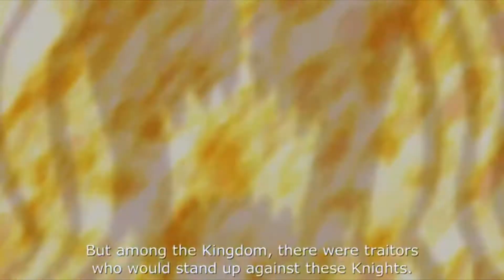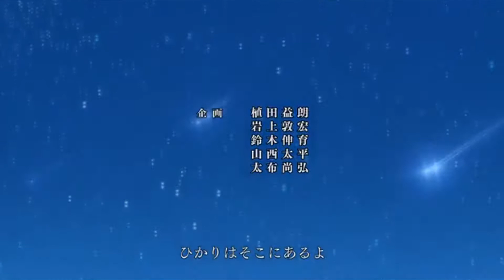nanatsu no taizai amv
song name everybody rules the world by lorde

Hope you all enjoy not the best or epic amv but I hope you all still like and enjoy